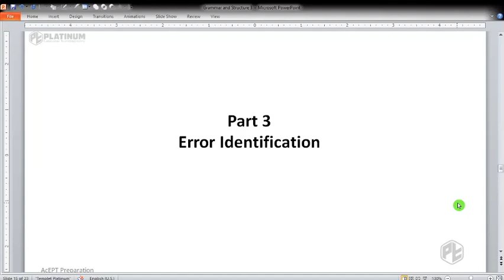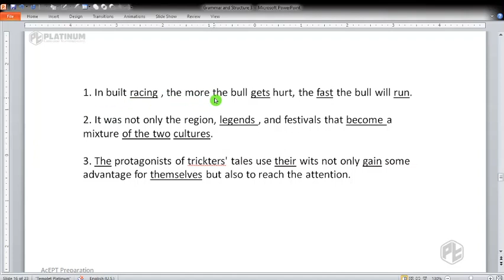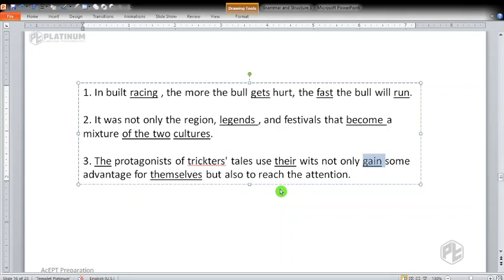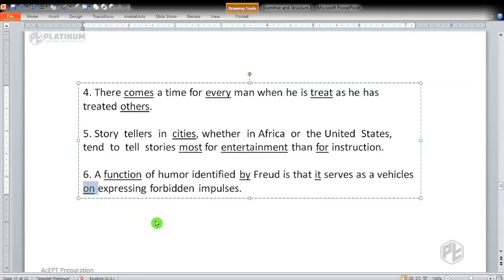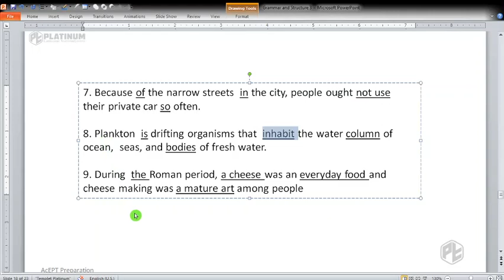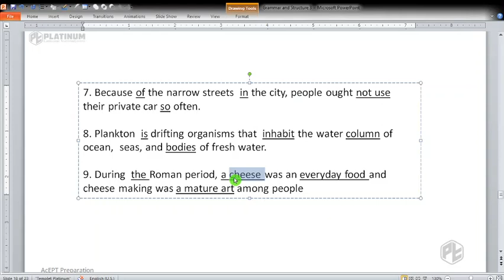Contoh soal acept ugm - error identification part 1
Hi guys, pada video kali ini kita akan membahas contoh soal acept ugm untuk sesi grammar bagian error analysis.

Mau belajar lebih lanjut tentang AcEPT?

Atau mau belajar kelas bahasa Inggris lainnya untuk semua kebutuhan?